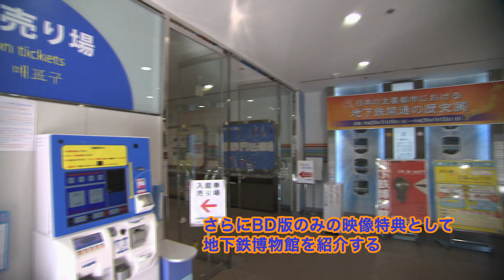東京メトロ銀座線 1000系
東京メトロ銀座線は1927年に開業した日本最古の地下鉄。
当時は『東洋唯一の地下鉄道』と謳われていた銀座線は、開業が古いがゆ
えのトンネル断面の狭さ、リベットで固定された鉄骨など歴史を感じる施
設が多い。
本作では、銀座線で2012年4月にデビューした最新型車両1000系の前面展望
を収録。この1000系は、銀座線開業時の1000形のレトロな車体デザインを
継承する一方で、数々の最新技術を搭載。快適で独創性の高い車両とし
て、2013年のブルーリボン賞を受賞した。
前面展望は、上野検車区から回送として出発し地上の踏切を通過。上野か
らは営業列車として渋谷に向かう。渋谷からは折り返し浅草まで戻り、再
度浅草で折り返し渋谷へ向かうコースを収録。
映像特典では1000系の魅力に迫る為、普段入ることができない上野検車区
にて取材を敢行。1000系の外観・内観の紹介に加え、地上から地下への車
両入替を展望映像で収録。さらにBD版だけの特典として、1000系のモチー
フとなった開業当時の1000形などが展示される地下鉄博物館も紹介する。

乗車区間：上野検車区～上野～渋谷（A1115）・渋谷～浅草（B1115）・浅
草～渋谷（A1215）
撮影日：2013年11月27日
車両車両：1000系　編成